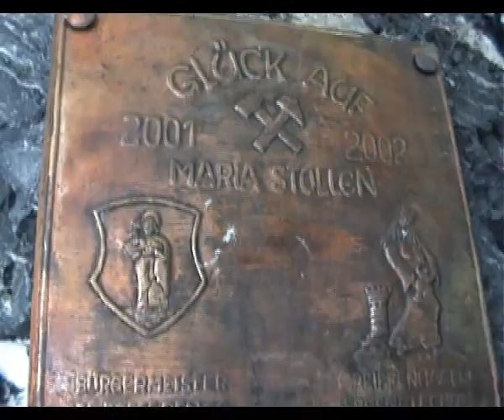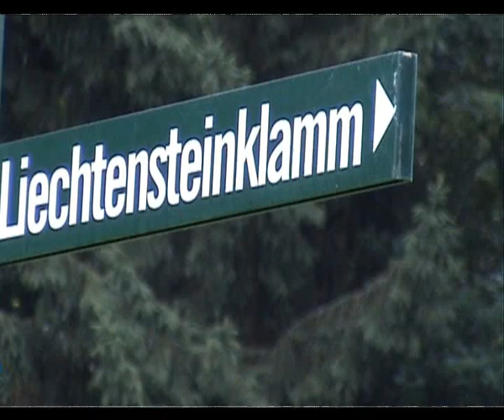Liechtensteinklamm Austria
I do not claim or own any rights for the background music in this clip.
_summer2012